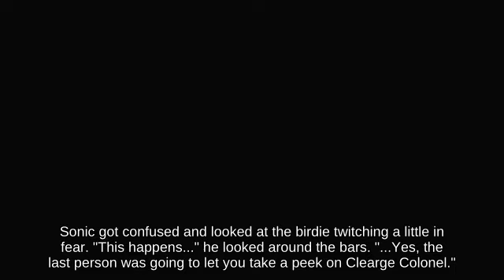Tether Bowser Jr. on Fourside fighting on Final Destination Melee